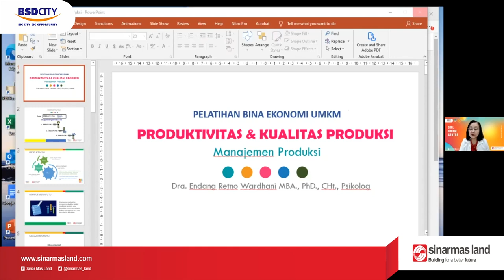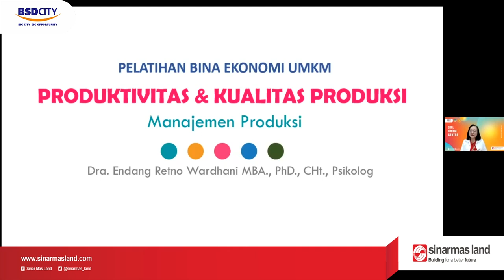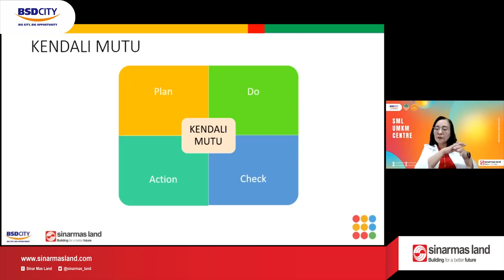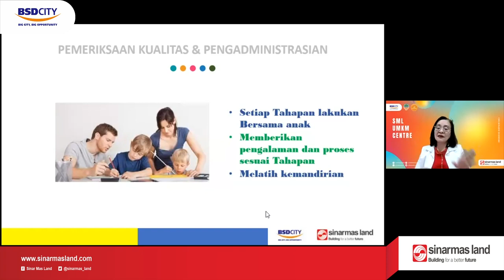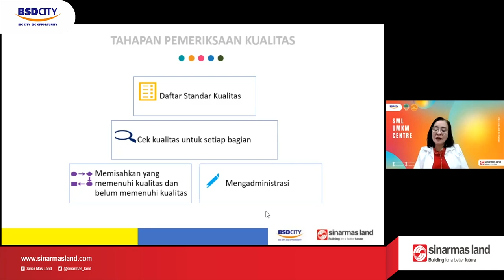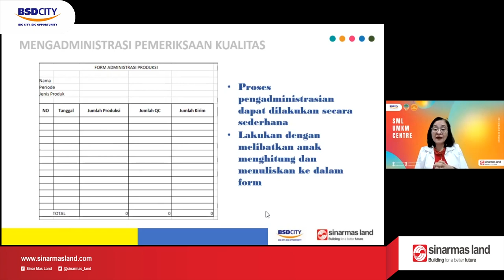PRODUKTIVITAS DAN KUALITAS PRODUK | Pelatihan UMKM Disabilitas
Pelatihan UMKM Disabilitas minggu ini diisi oleh Ibu Endang atau biasa di panggil Ibu Dhani. Pelatihan kali ini di ajarkan untuk bisa membuat standarisasi sebuah kualitas produk agar kualitas yang dihasilkan tetap konsisten. Bagaimana caranya? Simak video ini sampai habis yah..